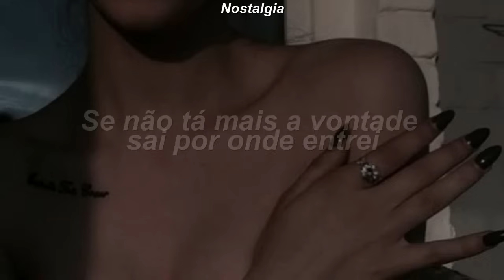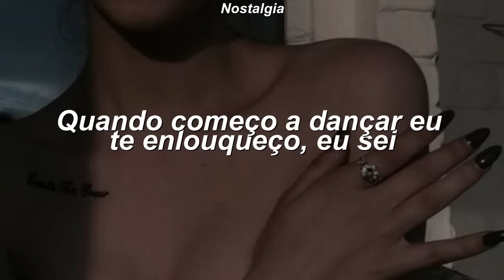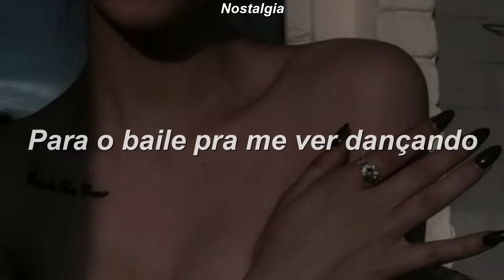Anitta - Show das Poderosas [LETRA]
Tradução
Legendado
PT/BR